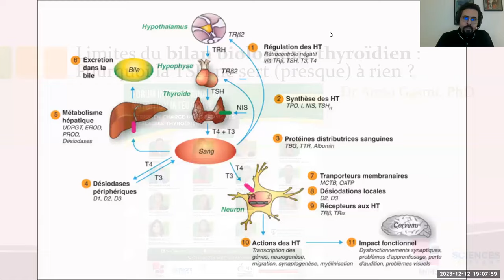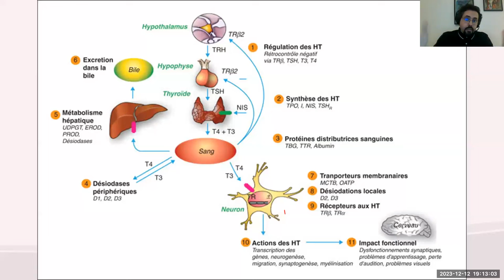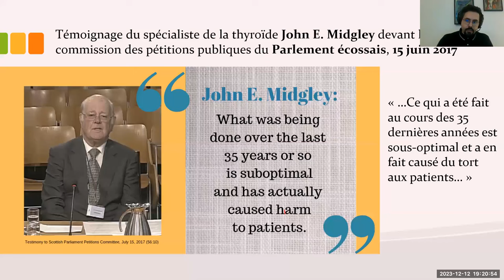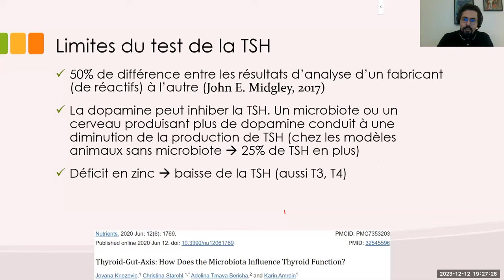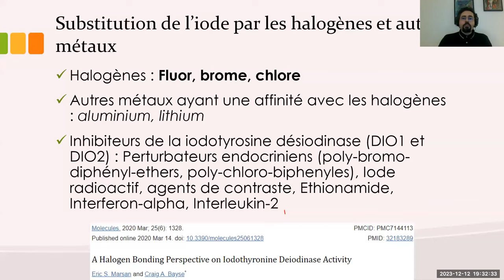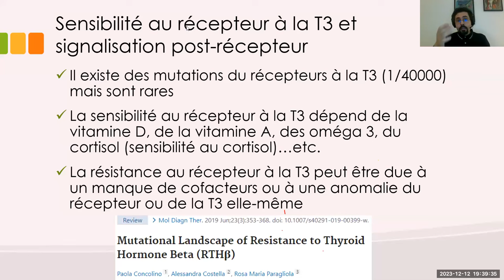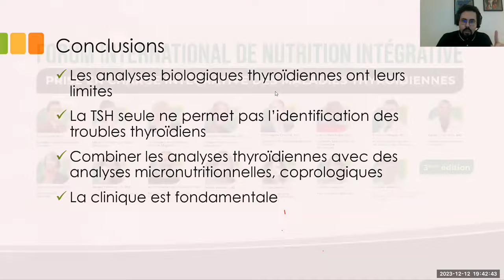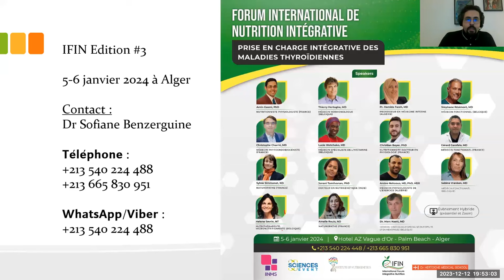Bilan Biologique Thyroïdien: Pourquoi la TSH ne dit pas tout sur votre santé.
Bilan Biologique Thyroïdien: Pourquoi la TSH ne dit pas tout sur votre santé. Cette vidéo aborde en détail les limitations de la TSH, une hormone couramment mesurée pour évaluer la fonction thyroïdienne, et pourquoi elle peut être trompeuse. Nous explorerons les alternatives et compléments aux tests standards, ainsi que les implications pour ceux qui souffrent de symptômes thyroïdiens non expliqués.

𝗦𝗰𝗶𝗲𝗻𝗰𝗲𝘀 𝗘𝘃𝗲𝗻𝘁 en collaboration avec L’Institut International des Sciences de la Nutrition et de Phyto-Micronutrition France organise la 𝟯𝗲𝗺𝗲 𝗘𝗱𝗶𝘁𝗶𝗼𝗻 du 𝗙𝗼𝗿𝘂𝗺 𝗜𝗻𝘁𝗲𝗿𝗻𝗮𝘁𝗶𝗼𝗻𝗮𝗹 𝗱𝗲 𝗡𝘂𝘁𝗿𝗶𝘁𝗶𝗼𝗻 𝗜𝗻𝘁𝗲́𝗴𝗿𝗮𝘁𝗶𝘃𝗲 (𝗜𝗙𝗜𝗡) sous le thème :
𝗣𝗿𝗶𝘀𝗲 𝗲𝗻 𝗰𝗵𝗮𝗿𝗴𝗲 𝗶𝗻𝘁𝗲́𝗴𝗿𝗮𝘁𝗶𝘃𝗲 𝗱𝗲𝘀 𝗣𝗮𝘁𝗵𝗼𝗹𝗼𝗴𝗶𝗲𝘀 𝗧𝗵𝘆𝗿𝗼𝗶̈𝗱𝗶𝗲𝗻𝗻𝗲𝘀
• 𝗣𝗮𝗿𝘁𝗶𝗰𝗶𝗽𝗮𝘁𝗶𝗼𝗻 : Vous pouvez participer au Forum soit :
𝟭/𝗘𝗻 𝗟𝗶𝗴𝗻𝗲 : Application Zoom
𝟮/𝗘𝗻 𝗣𝗿𝗲́𝘀𝗲𝗻𝘁𝗶𝗲𝗹 : Hotel AZ Vague d'Or Palm Beach Alger
𝟯/𝗥𝗲𝗽𝗹𝗮𝘆 : vous recevrez les enregistrements vidéo de l’ensemble du forum
• 𝗗𝘂𝗿𝗲́𝗲 : 02 Jours
• 𝗗𝗮𝘁𝗲 : Vendredi 05 et Samedi 06 Janvier 2024
• 𝗛𝗼𝗿𝗮𝗶𝗿𝗲𝘀 : 08h30 à 17h30
• 𝗖𝗲𝗿𝘁𝗶𝗳𝗶𝗰𝗮𝘁 𝗱𝗲 𝗳𝗼𝗿𝗺𝗮𝘁𝗶𝗼𝗻 : un certificat de formation sera délivré à la fin du forum par 𝗟'𝗜𝗻𝘀𝘁𝗶𝘁𝘂𝘁 𝗜𝗻𝘁𝗲𝗿𝗻𝗮𝘁𝗶𝗼𝗻𝗮𝗹 𝗱𝗲𝘀 𝗦𝗰𝗶𝗲𝗻𝗰𝗲𝘀 𝗱𝗲 𝗹𝗮 𝗡𝘂𝘁𝗿𝗶𝘁𝗶𝗼𝗻 𝗲𝘁 𝗱𝗲 𝗣𝗵𝘆𝘁𝗼-𝗠𝗶𝗰𝗿𝗼𝗻𝘂𝘁𝗿𝗶𝘁𝗶𝗼𝗻 𝗙𝗿𝗮𝗻𝗰𝗲
• 𝗛𝗲́𝗯𝗲𝗿𝗴𝗲𝗺𝗲𝗻𝘁 : possibilité d’hébergement sur le lieu de l’évènement avec un tarif spécial participants.

𝗣𝗿𝗼𝗴𝗿𝗮𝗺𝗺𝗲 𝗲𝘁 𝗜𝗻𝘀𝗰𝗿𝗶𝗽𝘁𝗶𝗼𝗻 :
Remplir le formulaire en cliquant sur le lien suivant :

Mes livres :

Avertissement :
Je ne suis pas médecin et les informations partagées dans mes interventions sont uniquement destinées à des fins de réflexion et de discussion. Malgré tout le gros travail de recherche effectué en amont, mes opinions et mes points de vue exprimés peuvent être biaisés et ne doivent en aucun cas être utilisés pour modifier votre traitement médical, prendre des compléments alimentaires, changer votre mode de vie ou votre alimentation sans l'avis et la supervision de votre médecin traitant.
Par ailleurs, ces informations sont exclusivement destinées aux professionnels de la santé, qui sont en mesure d'analyser, de comprendre et de décider s'ils souhaitent ou non utiliser ces informations dans le cadre de leur pratique professionnelle. Consultez toujours votre médecin traitant avant d'apporter un quelconque changement à votre traitement ou à votre mode de vie.
En assistant à mes interventions et en lisant les informations diffusées à travers tous les canaux, vous reconnaissez que vous comprenez et acceptez les termes de cet avertissement.